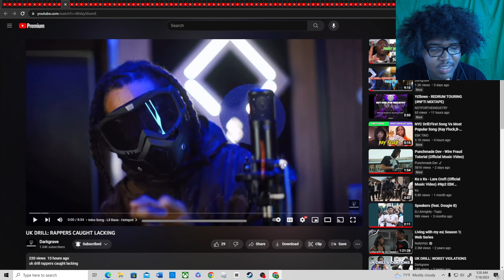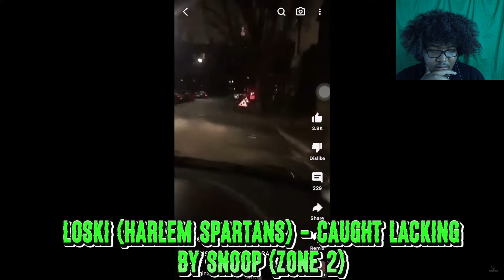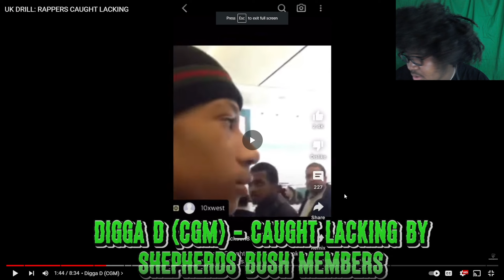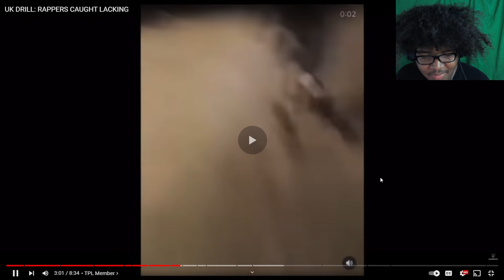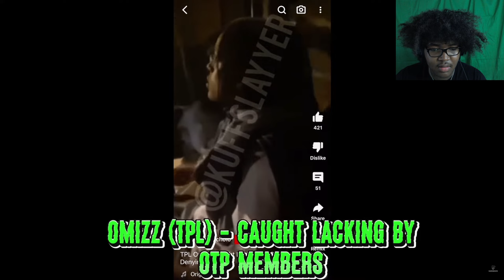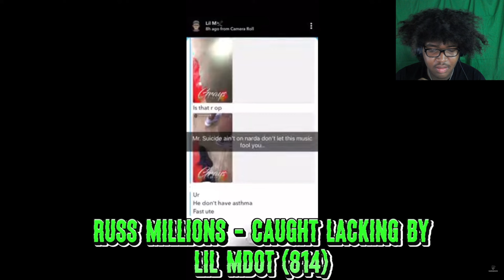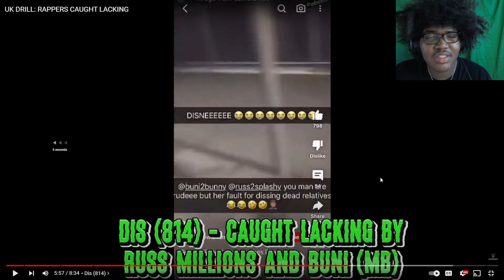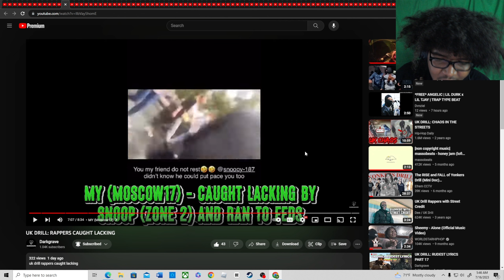UK DRILL: RAPPERS CAUGHT LACKING(REACTION!🤯)